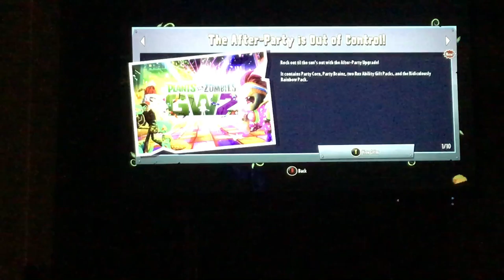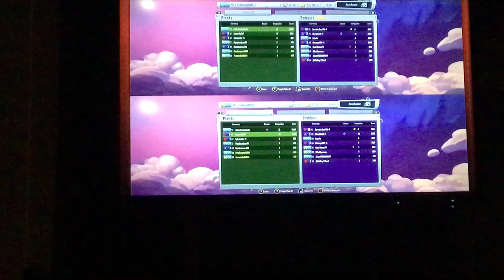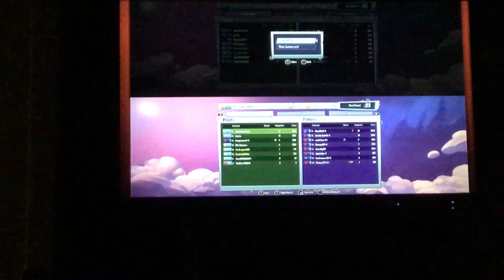Different p v z